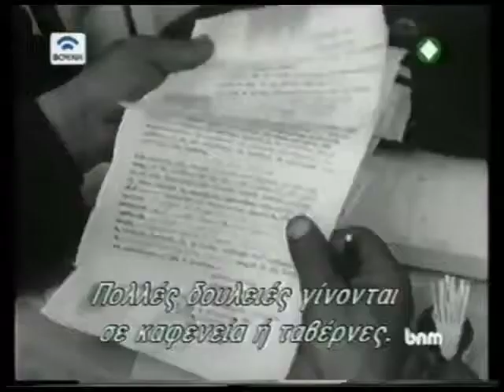ΑΝΑΣΤΕΝΑΡΙΑ Η ΑΡΧΑΙΑ ΔΙΟΝΥΣΙΑΚΗ ΕΟΡΤΗ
ΑΝΑΣΤΕΝΑΡΗΔΕΣ